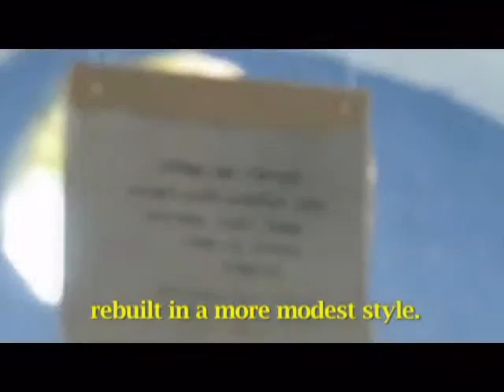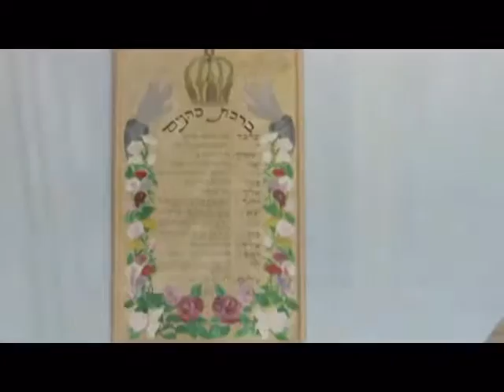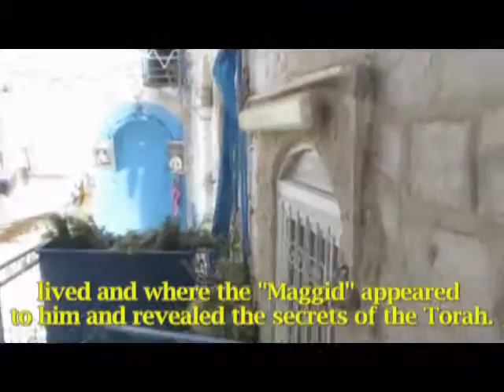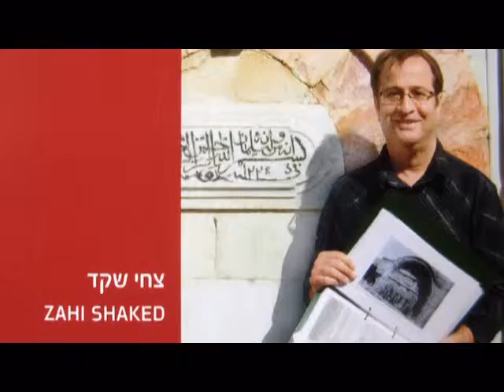Yosef Caro Synagogue, Safed Israel - a scholar and Kabbalist, author of the "Shulchan Aruch"